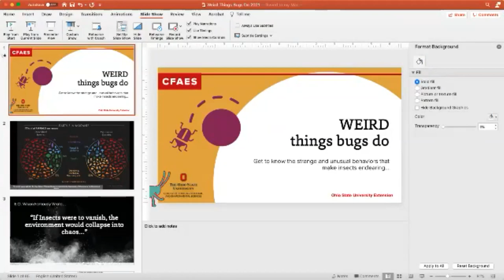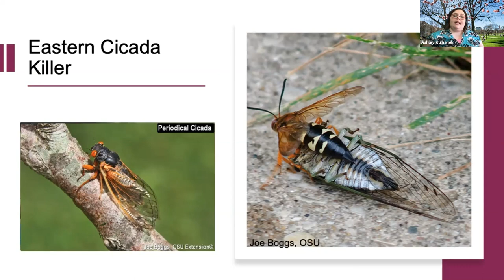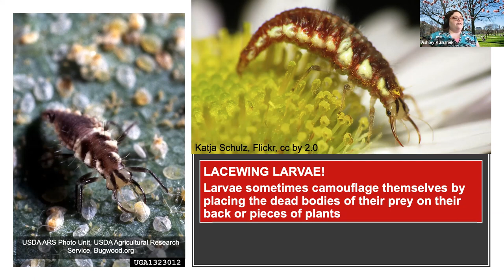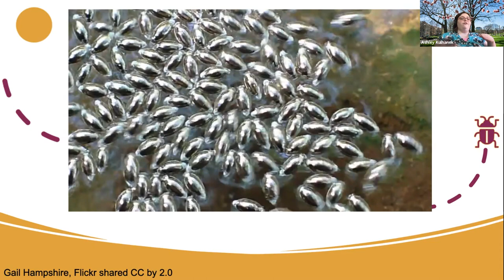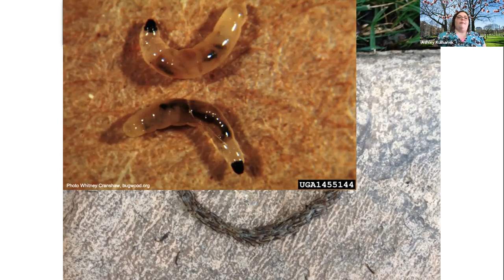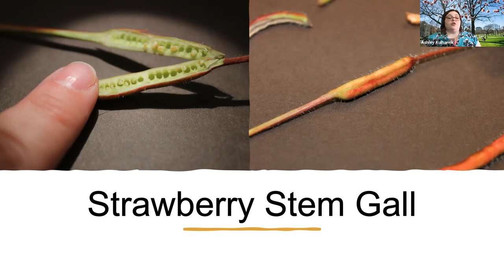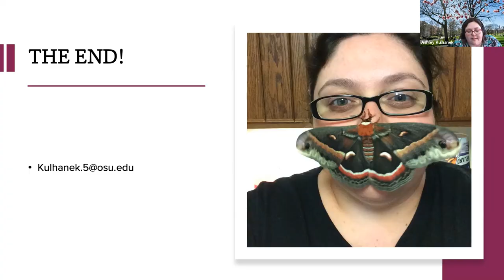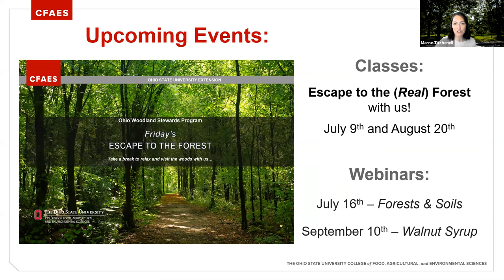Weird Things Bugs Do - June 2021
Join OSU Extension's Ashley Kulhanek as she discusses all the weird and curious things bugs do. Attendees will learn about unique insect behaviors that make them successful in their ecological roles.